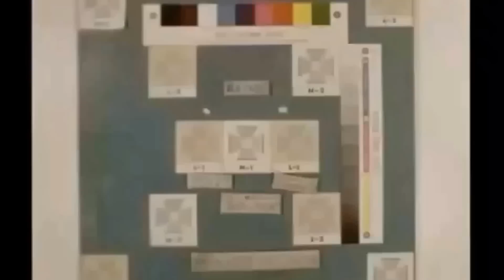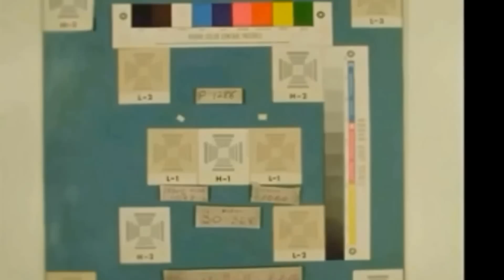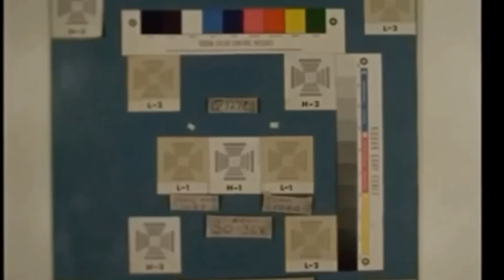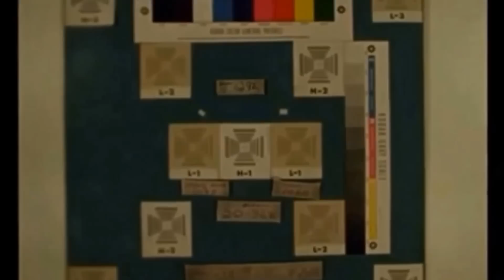APOLLO 16 Stabilised.. NASA Images 1080p FHD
skip to 7;23 best buggy ride ever ;-)